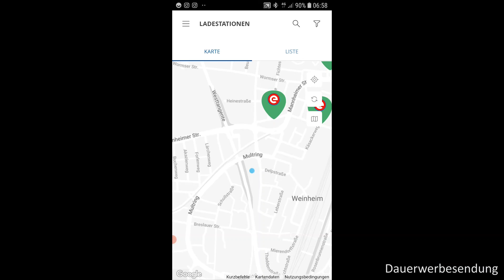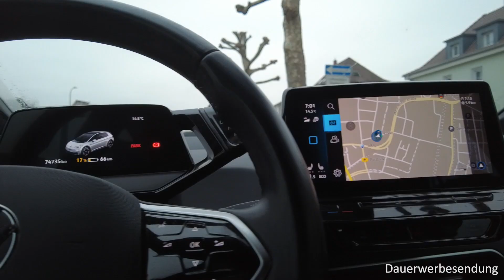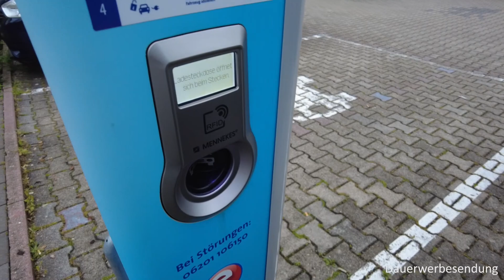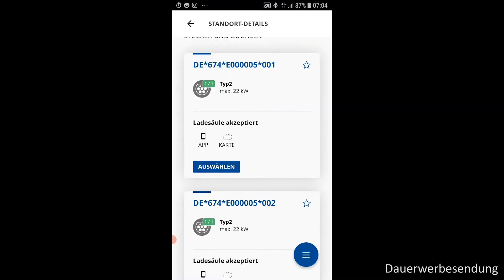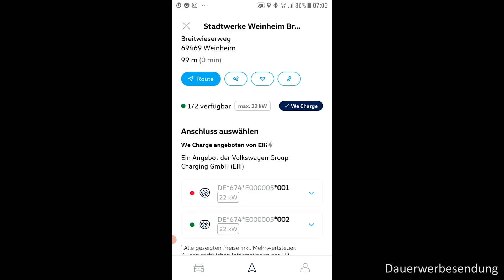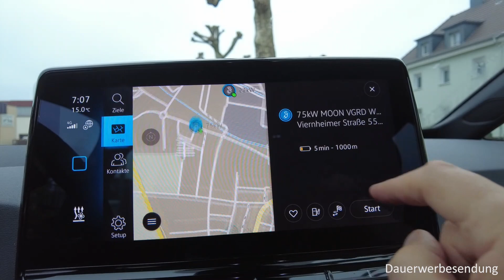Realitätscheck: Wie zuverlässig sind Ladesäulen-Apps wirklich?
Es ist schon toll wenn eine App oder ein Navi anzeigt ob eine Ladesäule besetzt oder frei ist. Es kann aber auch vorkommen, dass die Anzeige nicht stimmt und man umsonst an eine Säule fährt. Eine Ursache ist der Zeitverzug bis die Daten der Apps aktualisiert sind.

In diesem Video wird untersucht, wie aktuell verschiedene Apps die Verfügbarkeit von Ladesäulen anzeigen und wie lange es dauert, bis diese Anzeigen aktualisiert werden.

WERBUNG TRONITY
Ich tracke sehr gerne meine Daten wie Verbrauch, Strecken, Ladungen und Kilometer. Dafür nutze ich das Online-Tool Tronity das sich einfach mit meinem Auto ohne zusätzliche Hardware verbinden lässt. Probiere es doch auch mal aus.

Bitte schaue auch in den ersten Kommentar falls es nach Videoerstellung neue Infos gegeben hat.

Werbepartner:
Bitte melde Dich einfach für eine Kooperation:

00:00 Einleitung
00.46 Erklärung des Versuchs
01:34 Untersuchte Apps
02:20 Versuchsbeginn
02:56 Ladebeginn
03:29 Tronity Link mit Rabattcode: MartinBlack25
03:50 Überprüfung
06:19 Fazit
06:35 Offene Fragen